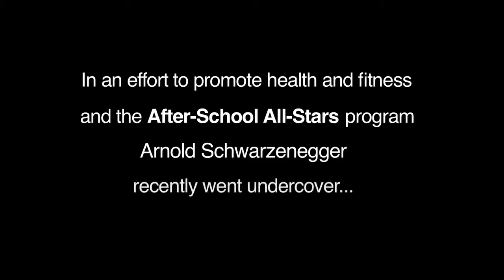Шварц прикалываться в тренажорном зале!!!!Хохма